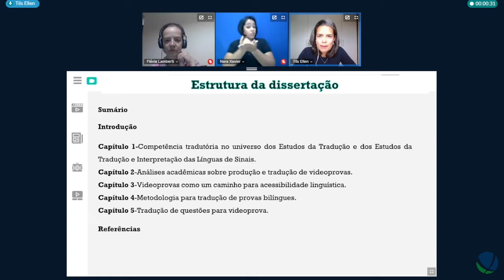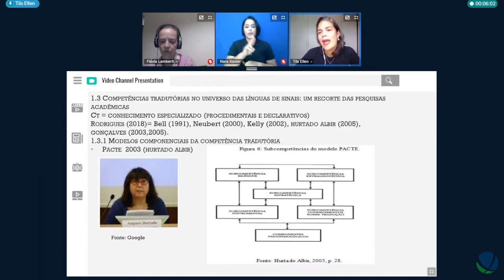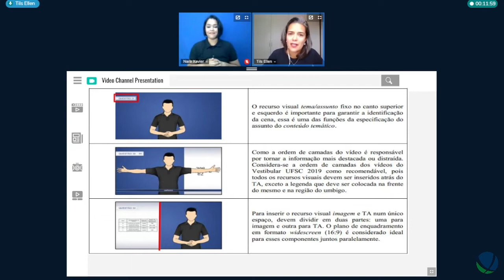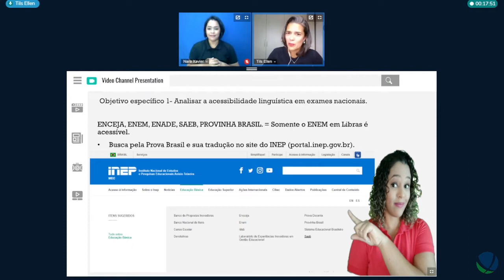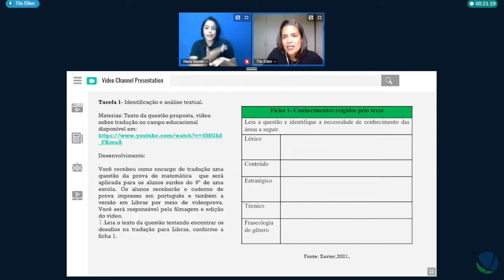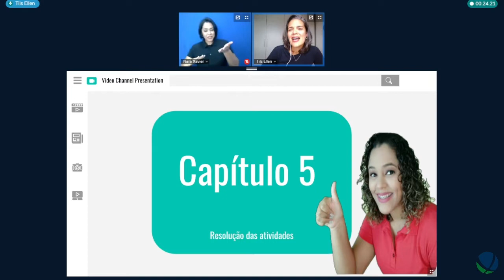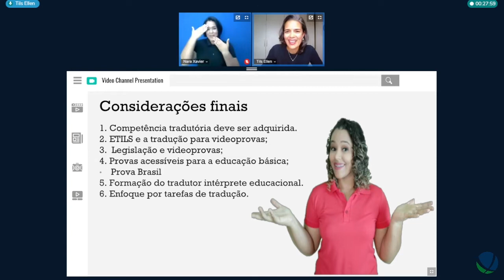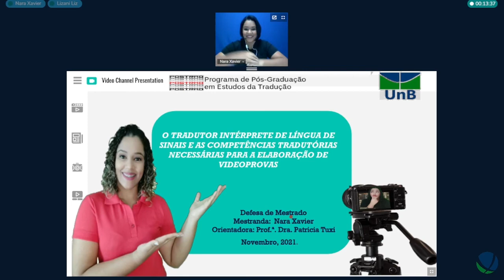Defesa de Nara Xavier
Título: O tradutor intérprete de língua de sinais e as competências tradutórias necessárias para a elaboração de videoprovas
Autor(a): Nara Xavier
Orientador(a): Patrícia Tuxi
Unidade: POSTRAD
Programa de Pós-Graduação em Estudos da Tradução
Titulação: Mestrado
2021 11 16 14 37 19